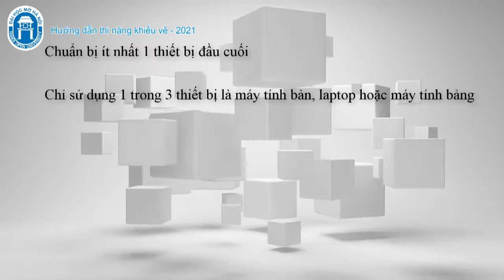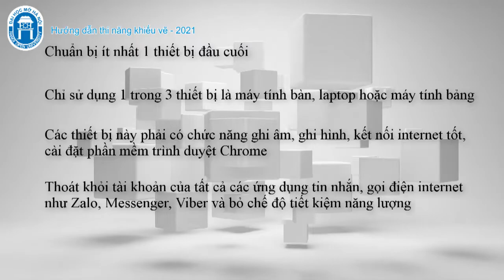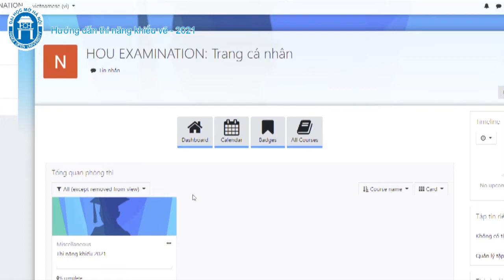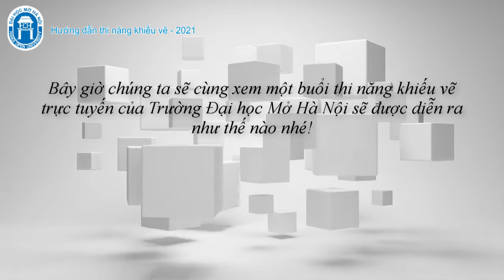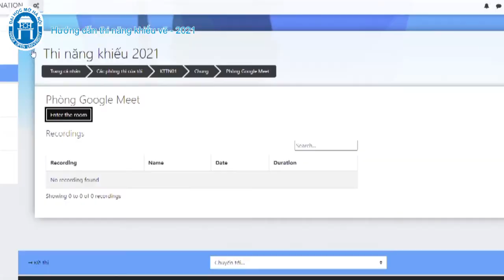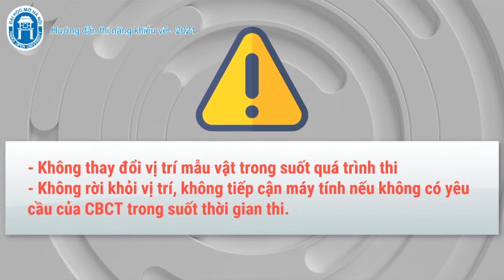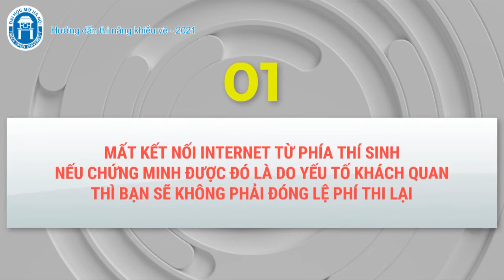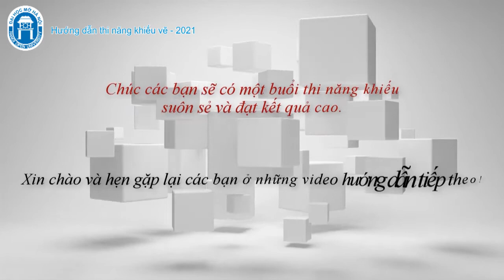Hướng dẫn thi môn Năng khiếu vẽ - Kỳ tuyển sinh năm 2021 vào Trường Đại học Mở Hà Nội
Cùng với việc tổ chức tập huấn, hướng dẫn cho thí sinh dự thi theo hình thức trực tuyến, Nhà trường cung cấp tài liệu và Video hướng dẫn trực quan giúp thí sinh hoàn thành tốt Môn thi Năng khiếu vẽ.